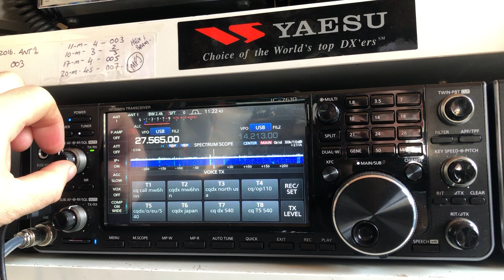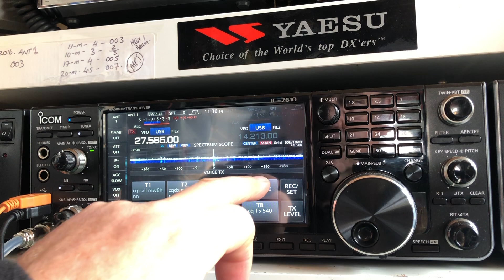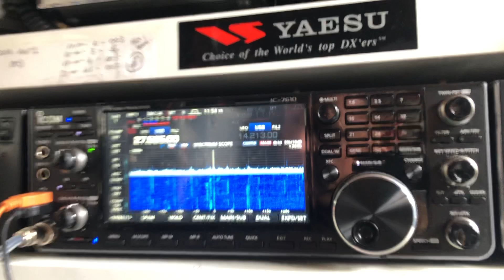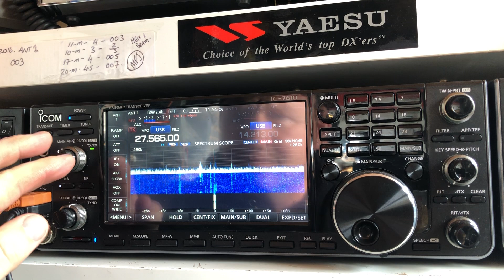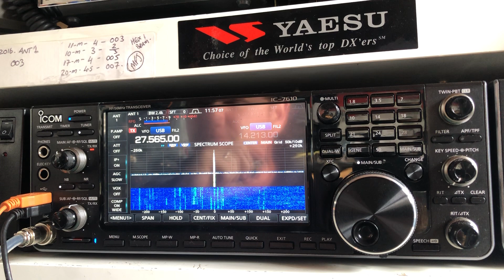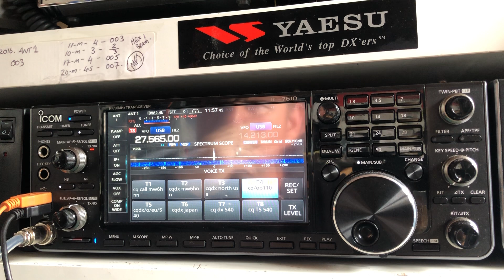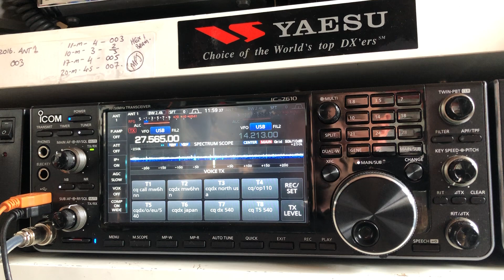11 metre propregation working from Tenby wales 🏴󠁧󠁢󠁷󠁬󠁳󠁿 on Sunday 163op110